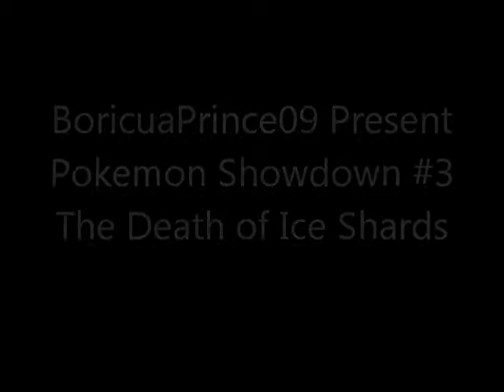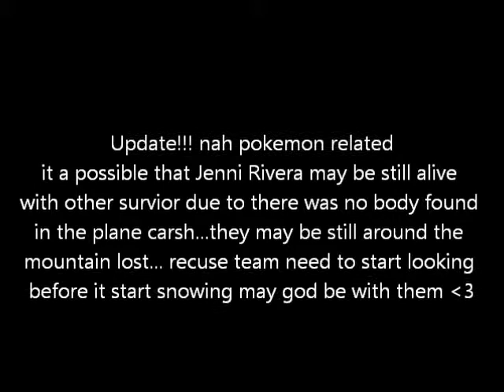Pokemon Showdown #3- The Ice Shards Of Death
battle with a fellow boricua i met online
update on Jenni